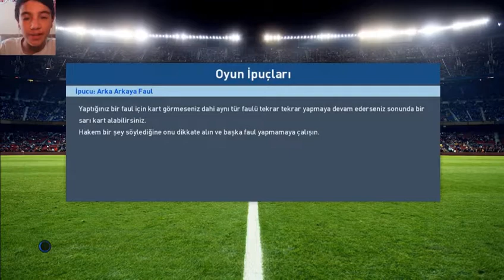FUTBOL DEĞİL WWE RESMEN-PES 17 ANALİG BÖLÜM 4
BUNDAN SONRAKİ VİDEOLARDA GÖRÜŞMEK ÜZERE 👊👊